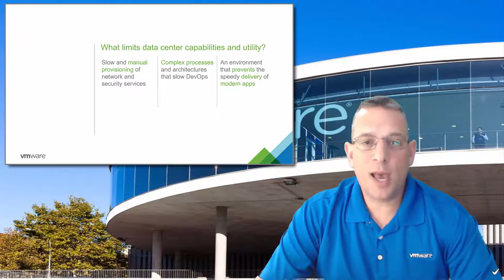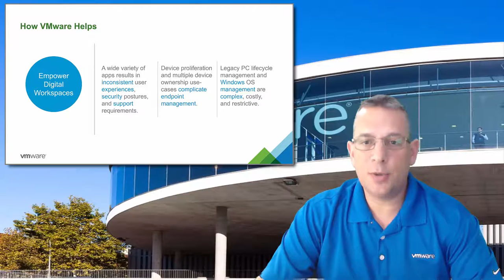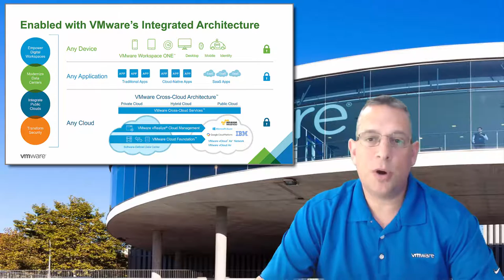VMware's Customers Strategic IT Priorities & Digital Business Transformation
Video Summary

After polling VMware's customers, according to them, there are (4) key Strategic IT Priorities for 2017. These priorities are the key to successfully accelerating their Digital Business Transformation!

Welcome and thank you for visiting "The Virtually Connected" YouTube Channel!  Each one is intended to offer sales and technical enablement as well as general information on all things VMware.